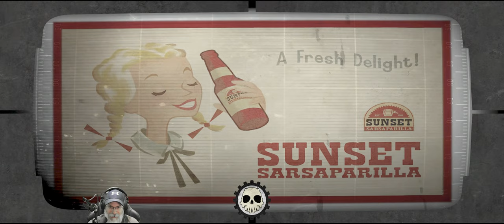Fallout-Tale of Two Wastelands-Capital Punishment| E23 On Our Way to the Galaxy News Radio